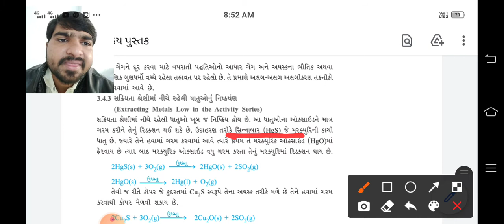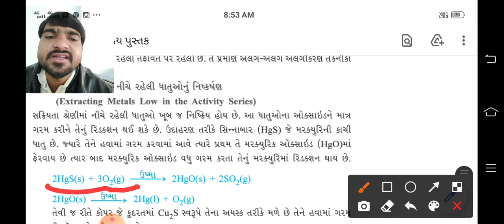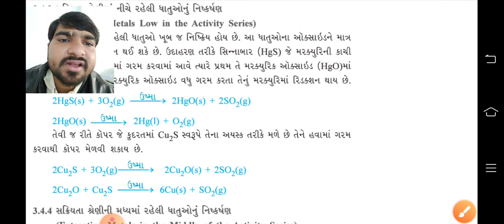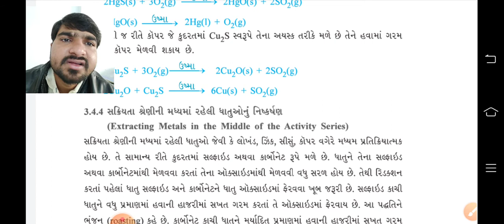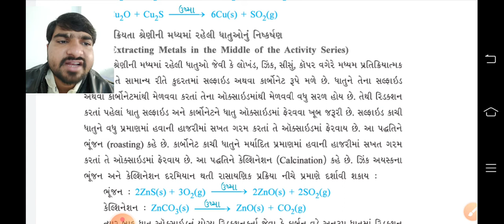std 10 science lec 37